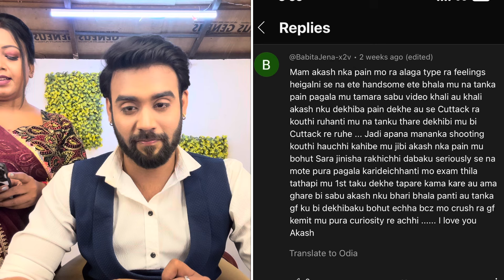For U @BabitaJena-x2v 💕 || TUMA BINA || Zee Sarthak